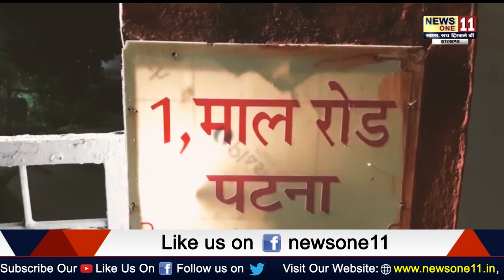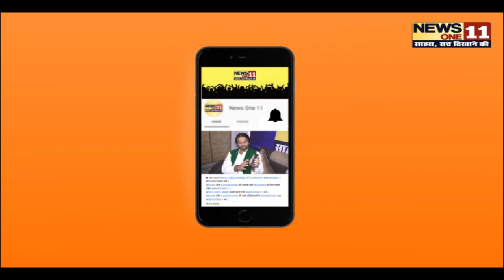BIG - BREAKING : Anant Singh और Lallu Mukhiya कर सकते हैं आज सरेंडर, देखें Report ...